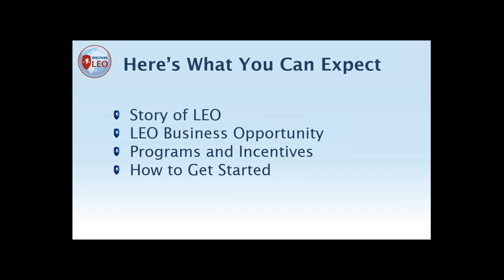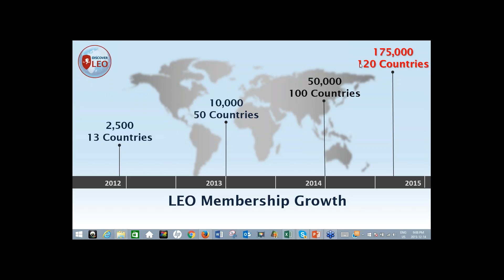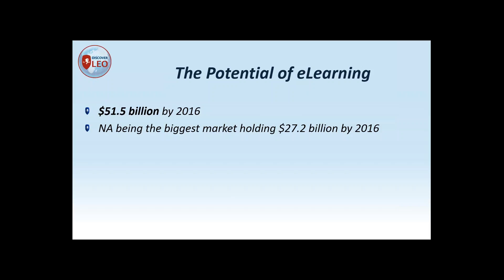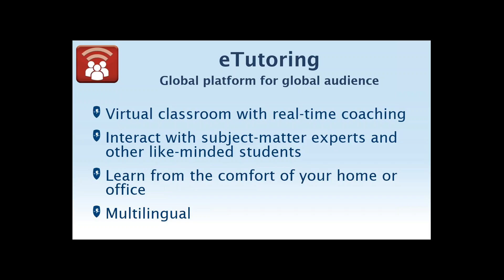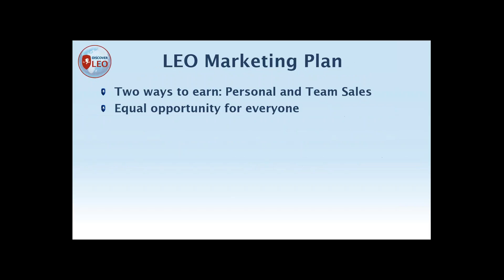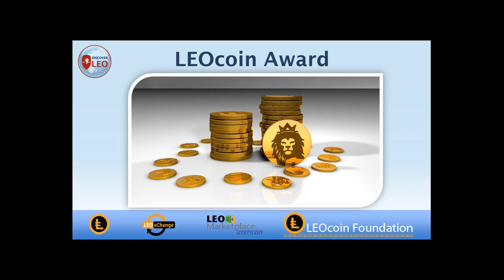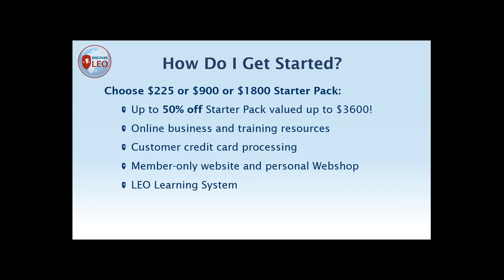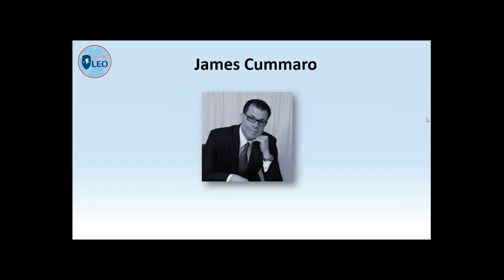Discover LEO USA Business Opportunity Webinar (14/12/2015)